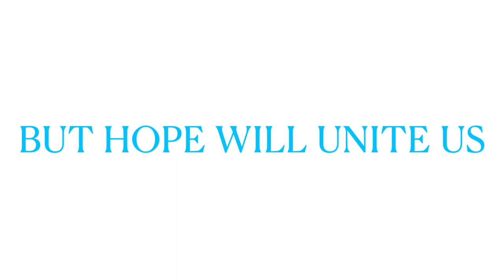INS Chakra 2020-21 Productions I The Boy in Striped Pyjamas I Promo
Premiering soon!!